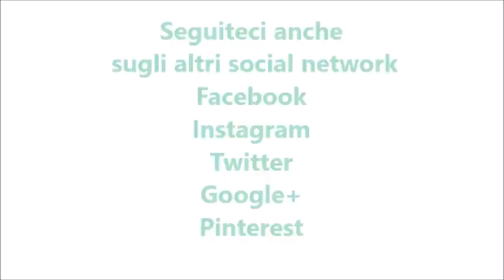Polpette di salsiccia bimby per TM5 e TM31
Ingredienti:
300 g di salsiccia spellata
200 g di tritato di maiale
70 g di parmigiano
60 g di pangrattato aromatizzato
1 mazzetto di basilico e 1 mazzetto di prezzemolo
2 uova
½ cucchiaino di sale
1 pizzico di pepe nero e 1 pizzico di noce moscata
2 cucchiai di olio e.v.o.
600 g di acqua